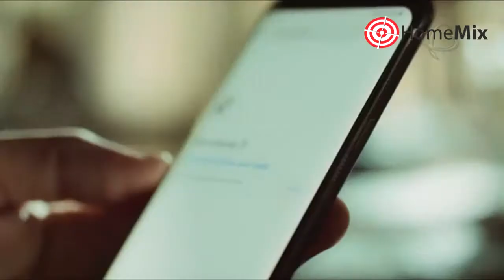LUANA - BIG LAR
A Luana tem 11 anos e já mostrou seu talento em vários comerciais, para rádio e tv. Uma voz super legal para sua próxima peça.

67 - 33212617 ou 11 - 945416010